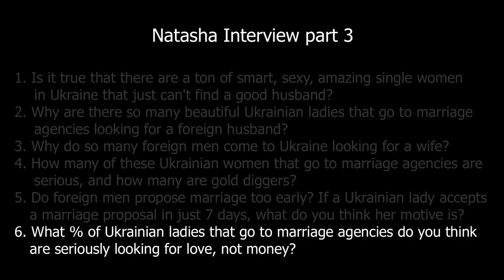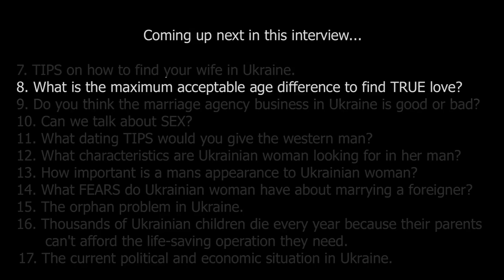Secret TIPS How To Find Beautiful Ukrainian Or Russian Women For Marriage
Little-Known TIPS How To Find Beautiful Ukrainian Or Russian Women For Marriage

Natalia gets real answering these questions you really want to know:

1. What do you think about the marriage agency business in Ukraine?
2. What's the normal husband/wife age difference in Ukraine?
3. What percentage of marriage agencies in Ukraine are bad?
4. Is it true, are there a lot of amazing, beautiful, single women in Ukraine
5. What's the role of the husband and the wife in Ukraine?
6. What's the difference between a Canadian any Ukrainian wife?
7. Can you tell me about the Ukrainian man, and how they differ from
8. What qualities does a Ukrainian woman look for in her future husband?
9. What do you think is the maximum acceptable age difference?
10. Is it true that the Ukrainian woman is looking for a serious,
11. Can you give us Western men some first date tips.
12. How can a western man know if a Ukrainian woman is really into him?
13. Why do you think there are so many foreign men that come to Ukraine
14. Ukraine is the sixth most educated country in the world, is that why
15. How important is a man's looks to the Ukrainian woman?

1. a little-known technique that you can use to know with 100% certainty if she’s really into you or you’re about to be scammed. Please help us spread the word as every guy needs to know this best-kept secret!
2. How you can easily spot the plethora of online dating scams and find out what’s REAL and what’s NOT?
3. How to know if she’s really into you.
4. Is there a real opportunity to meet and marry a Ukrainian beauty? After watching our documentaries the answer will become crystal clear to you, that is our promise to you!
5. Our "good agency" contacts list our team has compiled as a result of our exhaustive research project conducted boots on the ground in Ukraine.

1. Statistics show women outnumber men by 10.5 million in Ukraine and Russia.
2. The US Citizenship and Immigration Services (USCIS) reports that, “marriages arranged through [mail order bride] services have a divorce rate of only 20%.
3. The USCIS also reports that, “mail order bride and the online dating industries result in 4,000-6,000 marriages to American men each year.